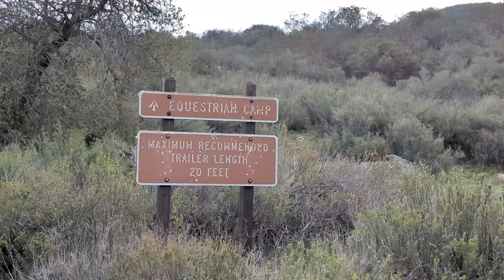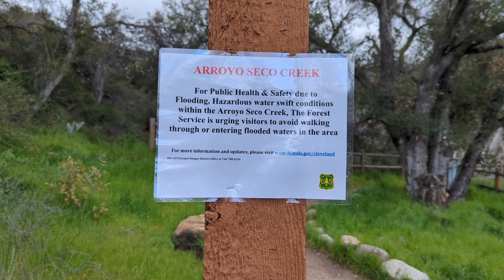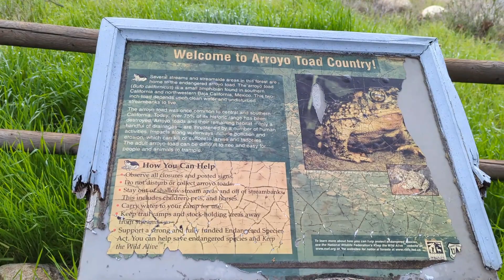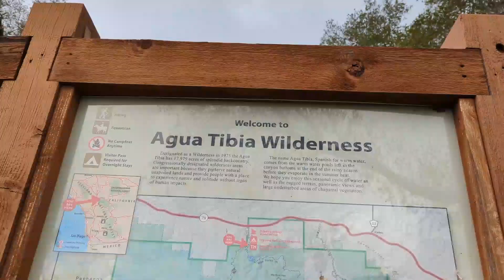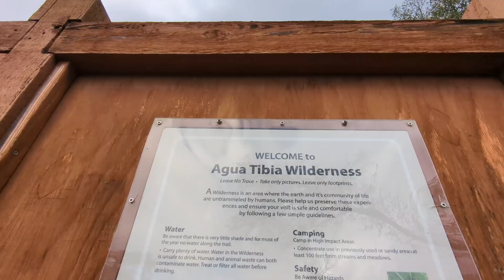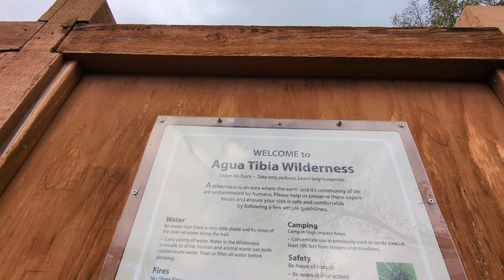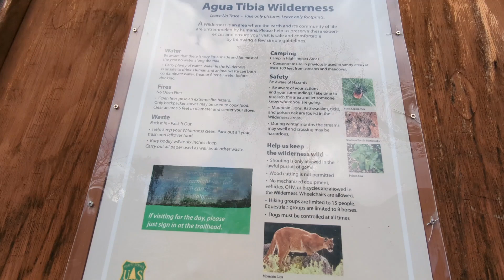Facts About Camping In The Cleveland National Forest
in this video I provide some important information about camping and day use recreation in Southern California National Forests. I also share video inside beautiful Dripping Springs Campground near Temecula, CA.